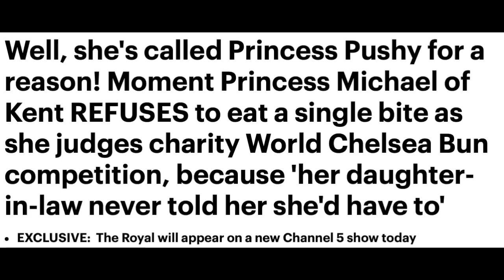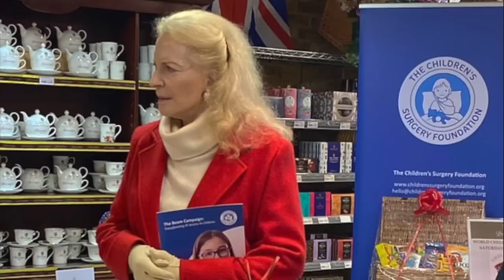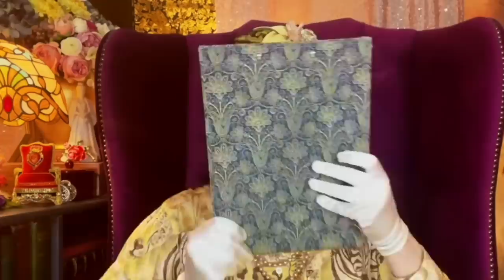REVEALING the TRUTH told to me by the Princess's daughter.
💠 The tragic tale of the demise of Princess Michael of Kent's horse; Their Majesties France State Visit; Harry Sussex headlines to muscle in on late Queen's anniversary.

00:00